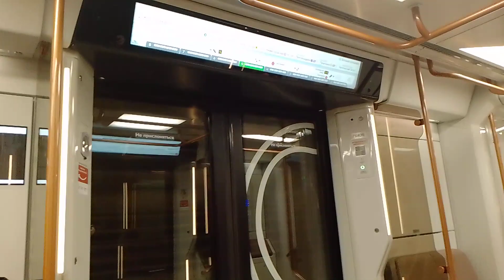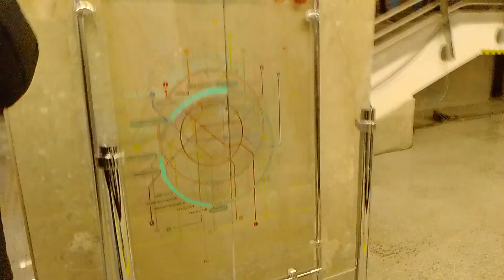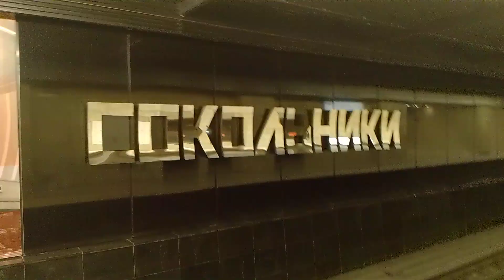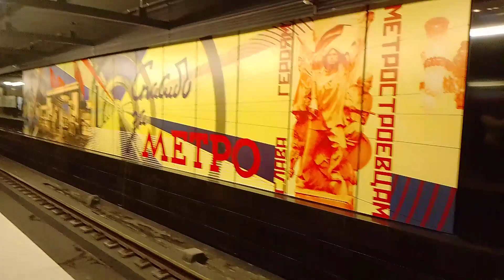Обзор станций Сокольники